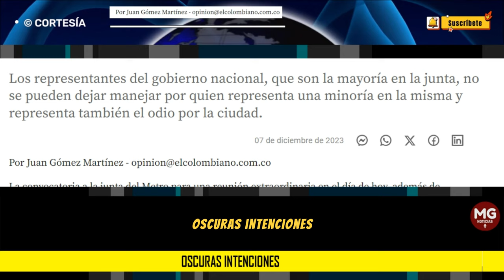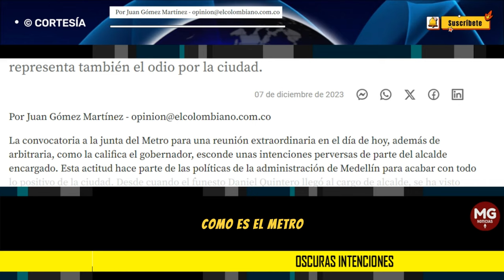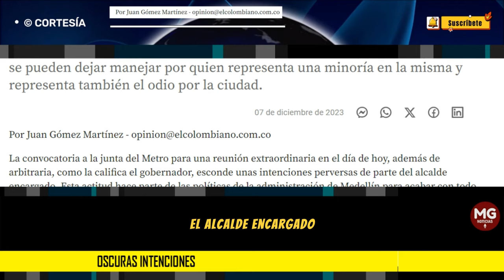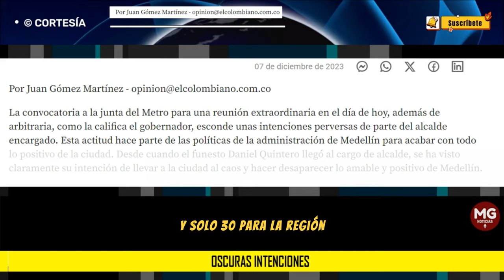OSCURAS INTENCIONES 🎯 Por Juan Gómez Martínez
Los representantes del gobierno nacional, que son la mayoría en la junta, no se pueden dejar manejar por quien representa una minoría en la misma y representa también el odio por la ciudad.